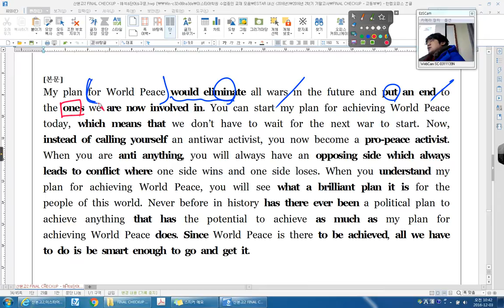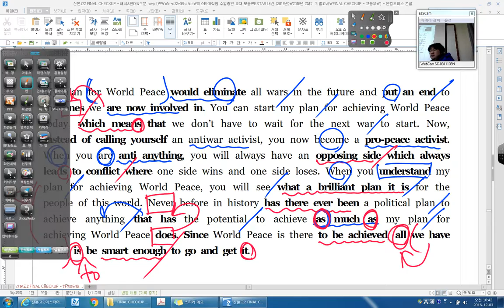수능길잡이 독해유형편 11강 grammar in context